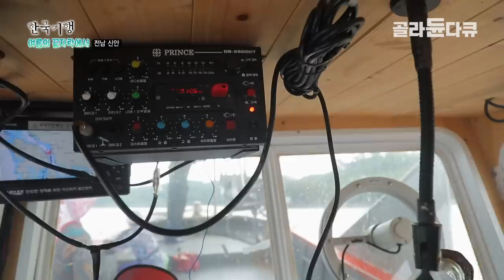어복하나는 타고난 마을 이장 | ‘꽤나 무거운, 자연산 민어’를 동네 할머니께 갖다드리면 나오는, 고급 식당 안부러운 결과물 | 한국기행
전라남도 신안, 아름다운 비경을 가지고 있는 섬 ‘신도’
이곳에는 마을 전체를 책임지는 든든한 이장 ‘이만숙’ 씨가 살고 있다.
도시 생활을 하며 몸도 마음도 많이 약해졌지만, 고향으로 돌아오면서 젊었을 그시절 처럼 건강하고 활기찬 생활을 하고 있다.
어복만큼은 아주 타고 났다는, 그가 제철 맞이 ‘민어 잡이’에 나섰다.
그물에 잡혀주어서 아주 고맙다는 민어, 보기만 해도 배부른 민어를 가지고 동네 할머니에게 요리를 부탁드렸다.
결과물은 웬만한 고급식당 한상차림 부럽지 않다는데..

프로그램명 : 한국기행 - 여름 끝자락에서 제 3부